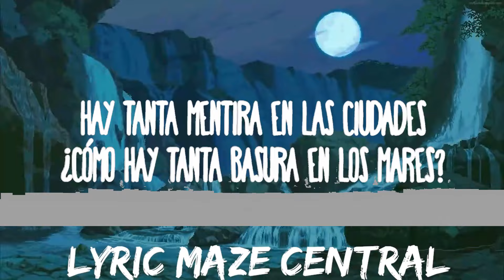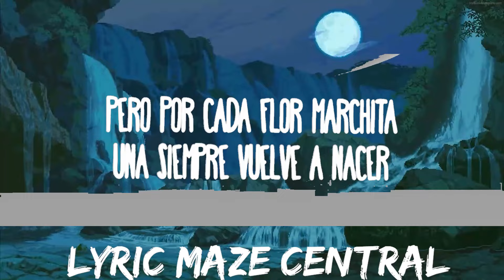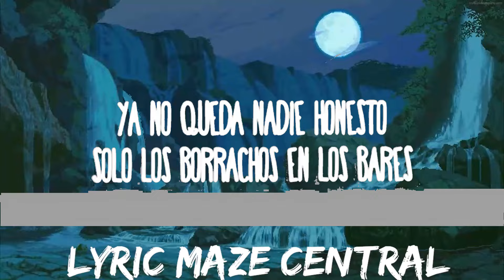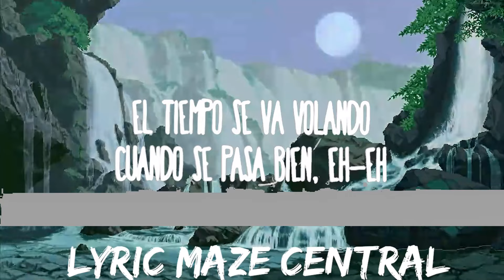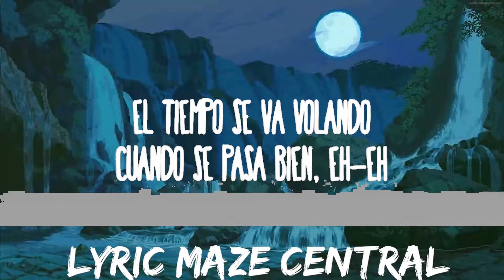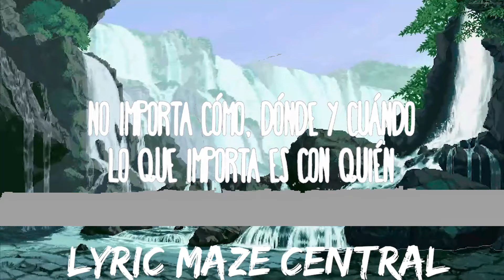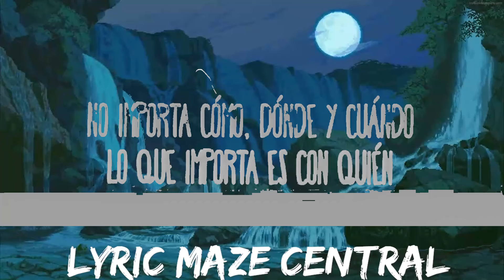30 mins | Shakira - Cómo Dónde y Cuándo | Best Vibing Music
30 mins |  Shakira - Cómo Dónde y Cuándo  | Best Vibing Music
30 mins |  Shakira - Cómo Dónde y Cuándo  | Best Vibing Music
30 mins |  Shakira - Cómo Dónde y Cuándo  | Best Vibing Music
Shakira - Cómo Dónde y Cuándo
» Descargar:

» Apoyo Shakira:
Official Site:
Store:

(Letra/Lyrics):
[Verso 1]
Entre la rutina y el estrés
La vida es una perra, ya lo sé
Pero por cada flor marchita
Una siempre vuelve a nacer
Mi cabeza no se explica
Por qué a veces uno se complica
Y por cualquier tontería
A uno se le arruina el día

[Pre-Coro]
Agarra una toalla y un traje de baño
Vamos a la playa y nos olvidamos
Por un milimicrosegundo
De lo malo del mundo

[Coro]
El tiempo se va volando
Cuando se pasa bien, eh-eh
No importa cómo, dónde y cuándo
Lo que importa es con quién

[Verso 2]
Hay tanta mentira en las ciudades
¿Cómo hay tanta basura en los mares?
Ya no queda nadie honesto
Solo los borrachos en los bares

[Pre-Coro]
Ya vi que el pasado es un cero a la izquierda
Solo es el futuro lo que se recuerda
Me quité lo que me pesaba
Ya me siento con fuerza

[Puente]
Solo existe hoy
Mañana aún no llegó
Y el ayer se fue
[Coro]